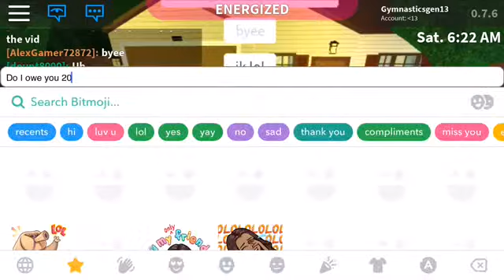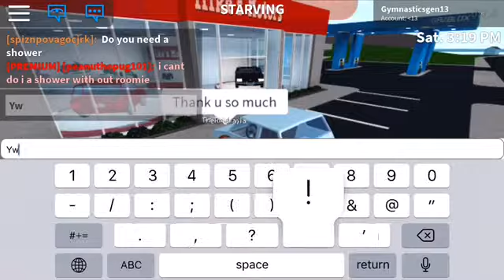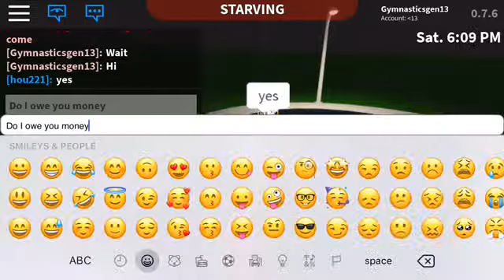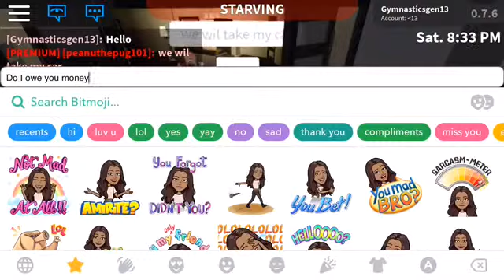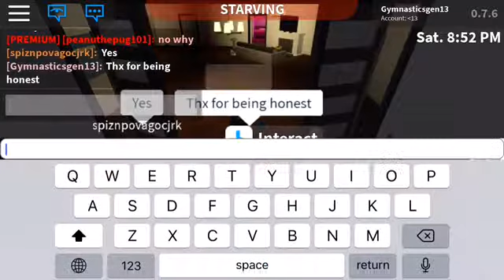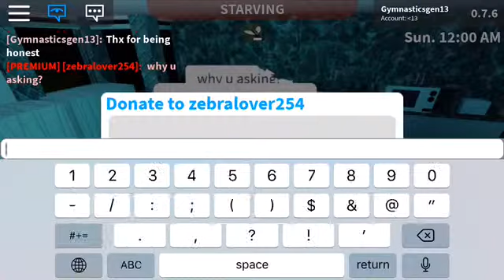HONESTY TEST | Roblox Social Experiment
Hey guys! In today’s video I am going to be asking people in Bloxburg if I owe them money (which I don’t) and if they tell the truth I will reward them with 1k I hope you guys like the video 🤗